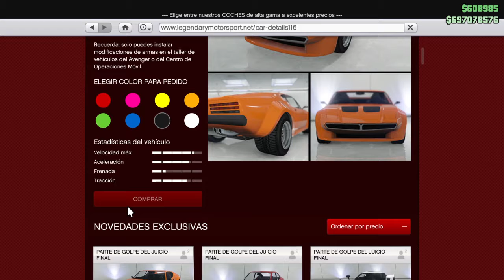LAMPADATI VISERIS DEPORTIVO CLASICO TUNEANDO Grand Theft Auto V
♦◊♦◊♦◊♦◊♦◊♦◊♦◊♦◊♦◊♦◊♦◊♦◊♦◊♦◊♦♦◊♦◊♦◊♦◊♦◊♦◊♦◊♦◊♦◊♦◊♦◊♦◊♦◊♦◊♦◊ GTA V ONLINE GTA 5 ONLINE PS4 GAMEPLAY

GOLPE DEL JUICIO FINAL - TRAFICO DE ARMAS MILITAR GUNRUNNING VIP SECUROSERV MOTEROS Grand Theft Auto V